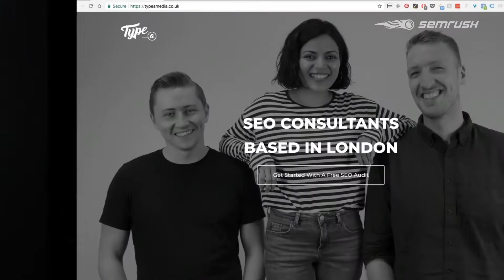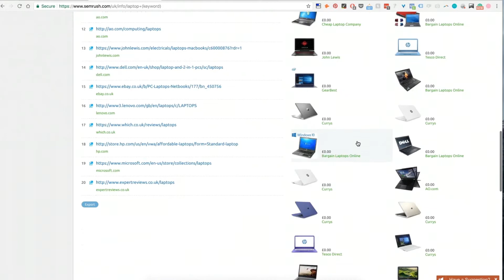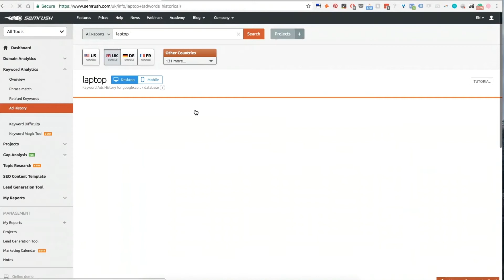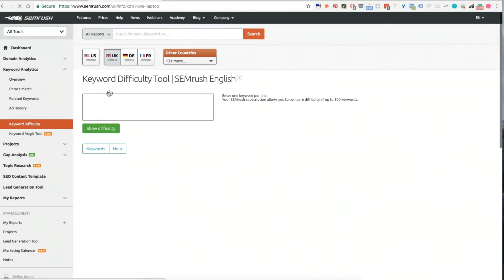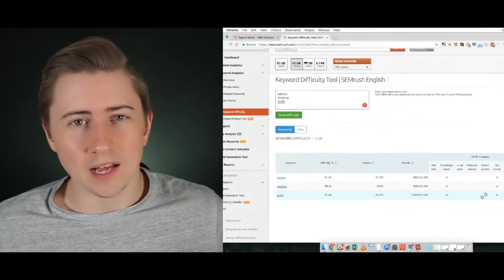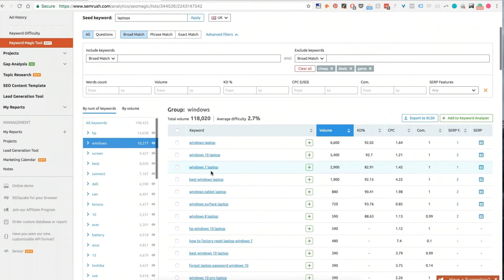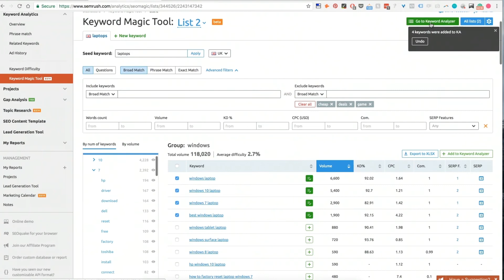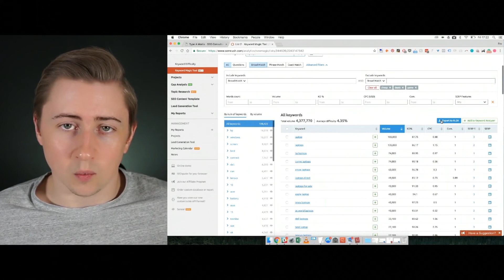SEMrush Keyword Analytics with Ross Tavendale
Check the full course on SEMrush's SEO tools at the SEMrush Academy
In this episode, Ross Tavendale, a Managing Director Type A Media will walk you through of the Keyword Analytics section.